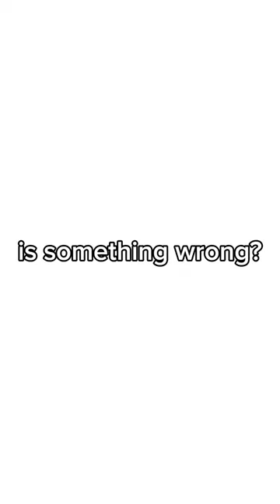Are you OK? 🫶